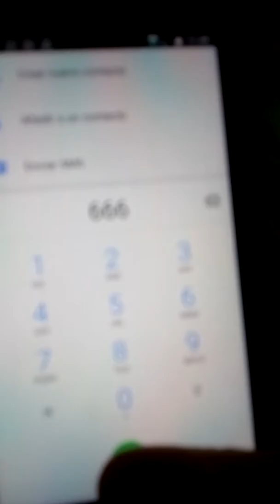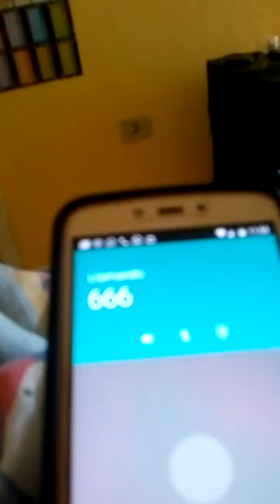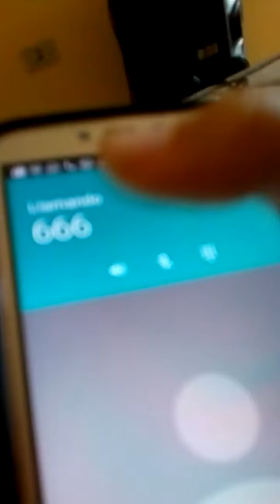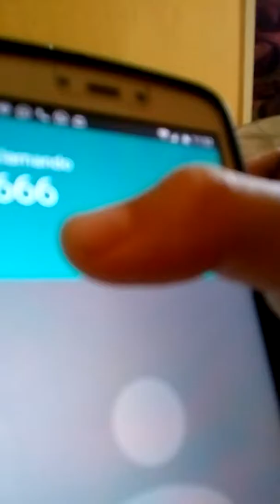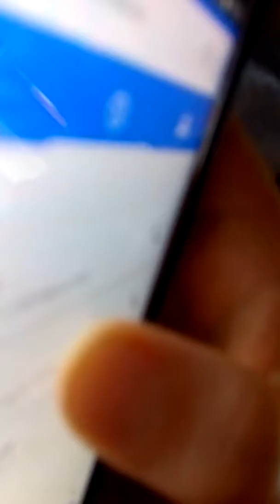Falso el número del diablo (666)